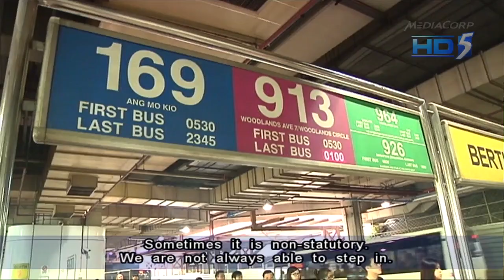MOM mulls body for workers' non-statutory concerns - 04Feb2013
SINGAPORE: Singapore's Manpower Ministry is looking into the possibility of setting up a body to deal with workers' non-statutory concerns, like disputes over bonus payments or work benefits, like when to start a sabbatical, and whether the employee can go on flexible work arrangements.

Acting Manpower Minister Tan Chuan-Jin said such concerns can be dealt with, without having to go to the civil courts or the Industrial Arbitration Court.

Separately, NTUC Chief Lim Swee Say told Parliament that there has been an increase in the number of SMRT bus drivers from China joining the union.

In Parliament on Monday, Mr Tan set out in detail the circumstances surrounding the SMRT bus drivers' illegal strike in November last year.

Assurance of aggrieved workers' access to the Industrial Arbitration Court in the event of labour disputes was a topic raised in Parliament.

Mr Tan responded: "No one is denied that right to go through some of these processes. I am looking at as part of our improvement and strengthening of the Employment Act to see whether we would be able to establish a different body to deal with some of these non-statutory concerns and I would say this applies not just to low-wage workers, whether local or foreign, even for some of the junior PMEs level, there are concerns. Sometimes it is non-statutory. We are not always able to step in."

Members of Parliament also asked if special attention should be paid to essential services to ensure that labour relations in these enterprises do not break down, as they would adversely affect Singaporeans.

Mr Tan replied: "While we have seen the incidents through the SMRT strike of this possibility, it does not and I stress it is important not to generalise there is a high risk of this happening. There are reasons why this has taken place. In this case in terms of miscommunication, better management could have taken place."

Mr Tan added that SMRT could have better handled the matter by ensuring that the company's decisions were properly explained to and accepted by the workers.

As for union membership amongst SMRT bus drivers from China, Mr Lim said about 75 per cent of the 400 drivers have signed up to be union members as of today, up from less than 5 per cent before the illegal strike.